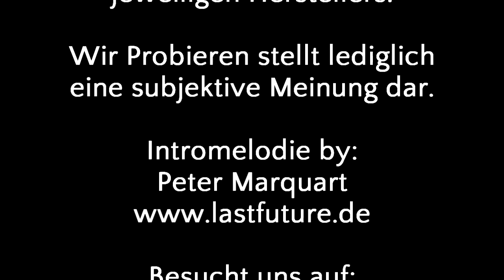Wir Probieren #60 AriZona Iced Tea